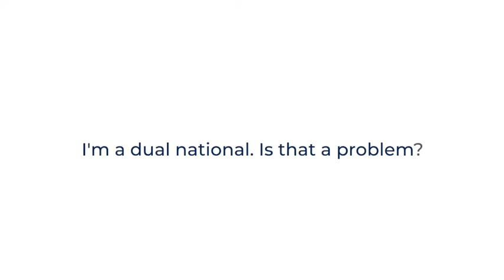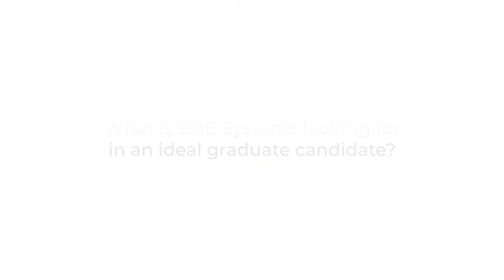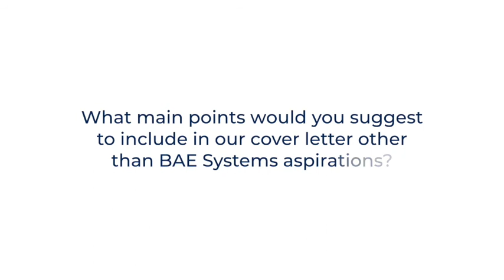BAE Systems Live Q&A - Application tips from BAE Systems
BAE Systems Australia provides engineering, program management and sustainment solutions to ensure defence and security customers have the capability they need. With a skilled workforce of over 4,000 people and a vibrant supply chain, BAE Systems helps to fuel the local economy, harness Australian innovation and generate careers that make a difference today and for future generations.

Make sure you don't miss your chance to find out more about how you can be on the frontline of ensuring Australia is at the forefront of technology and our Defence Force maintains the critical edge it needs.